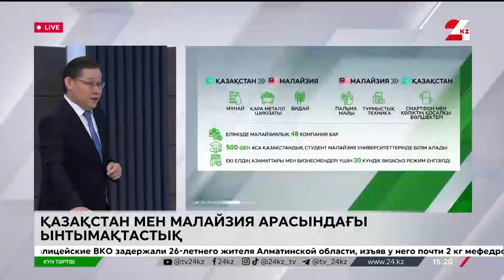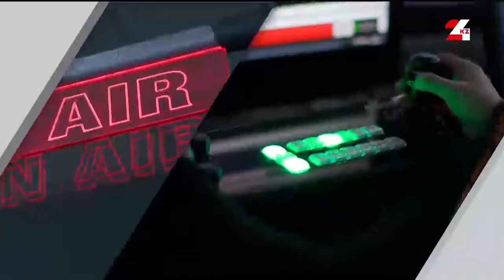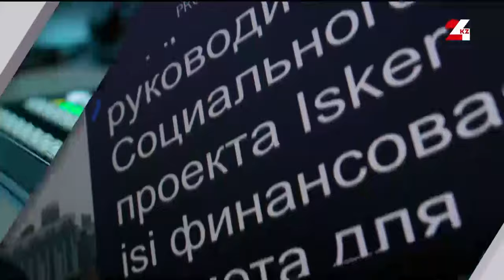Қазақ-малай ынтымақтастығы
Спикерлер:

Сапарбай Жұбаев, экономист;

Құрманғали Д әркенов, Л.Н.Гумилев атындағы Еуразия ұлттық университетінің профессоры;

Ғалиасқар Сарыбаев, ҚР Парламенті сенатының депутаты;

Қайрат Беков, "Аймақтық қатынастарды талдау" ғылыми-зерттеу орталығының сарапшысы;

Ерсұлтан Жаңабаев, «KAZAKH INVEST» ҰК» АҚ бөлім басшысы;

Қазақстан – Малайзия: мұнай, қара металл шикізаты, бидай;

Малайзия – Қазақстан: пальма майы, тұрмыстық техника, смартфон мен көліктің қосалқы бөлшектері;

Елімізде малайзиялық 48 компания бар.

Қазақстан 500-ден аса студенті Малайзия университеттерінде білім алады.

Екі елдің азаматтары мен бизнесмендері үшін 30 күндік визасыз режим енгізілді.